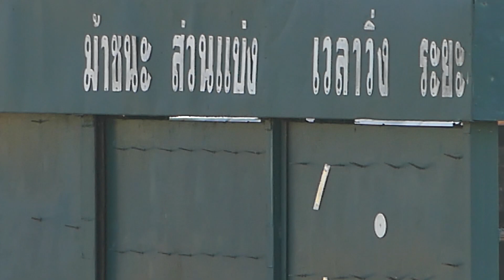ม้าซ้อมสนามโคราช วันจันทร์ที่ 2-11-61-กิตติเทพ-เลิศชัย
ม้า กิตติเทพ  จ๊อกกี้ เลิศชัย
ม้าซ้อมสนามโคราช วันศุกร์ที่ 2-11-61